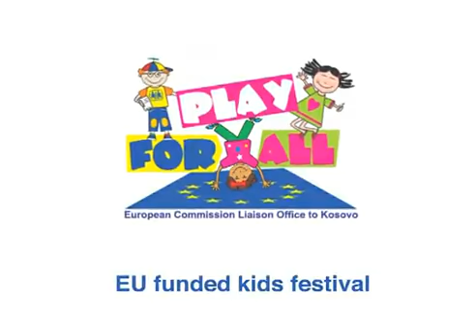Play for All Kids Festival 2010